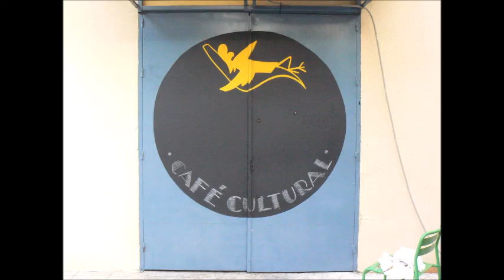Graffiti Gallina en el Diván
Marcos Álvarez graffiteando las puertas de La Gallina en el Diván